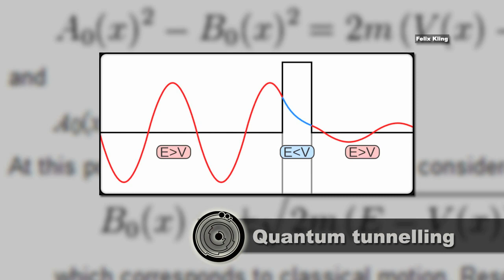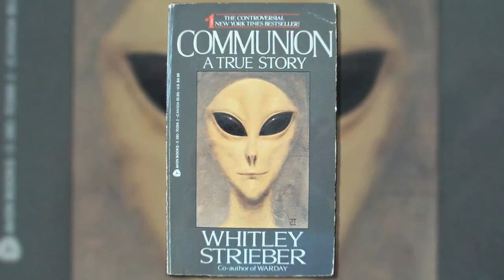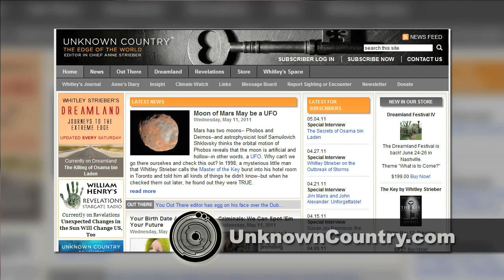Whitley Strieber discusses mankind's fate on Open Minds Radio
Whitley Strieber is the internationally bestselling author of more than twenty novels and works of nonfiction, including Communion, his account of a close encounter of the third kind. He is also the author of The Wolfen, The Hunger, and The Coming Global Superstorm, all of which were made into feature films. On May 12, he releases his latest book, The Key, a true story about a man who visited him in the middle of the night in 1998 and imparted upon him extraordinary lessons in personal development and mankind's fate.